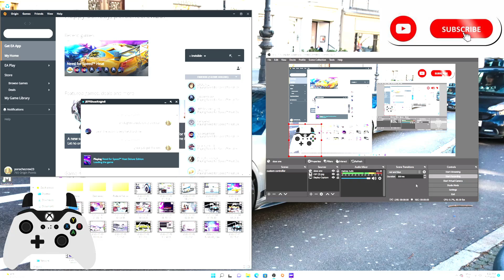nfs heat online sonic:2nd yellow gold Colombia:1st blue gold Helio 2:1st blue gold sonic:blue gold